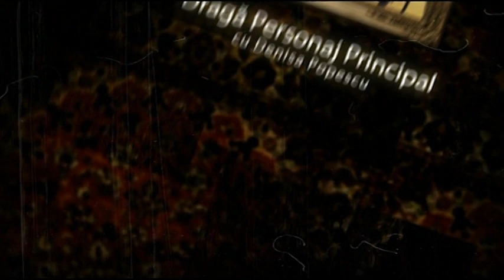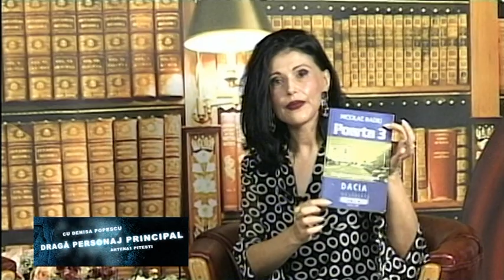NICOLAE BADIU prins la Denisa Popescu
Antena 1 Pitești/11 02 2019. Invitatul Denisei Popescu- o talentată realizatoare tv, dar mai ales o scriitoare-poetă sensibilă, de succes, cu extrem de multă feminitate, cu farmece, cu de toate...M-a cam înghesuit. recunosc!